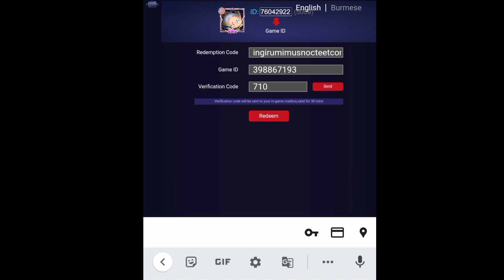Bagi Bagi Kode Redeem Mobile Legend Terbaru 24 Desember 2021